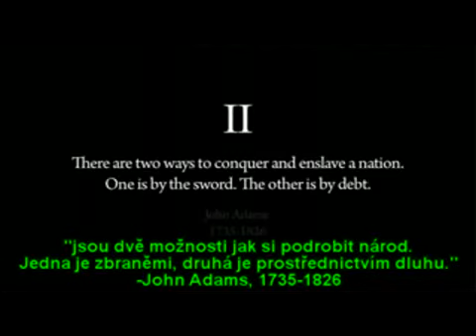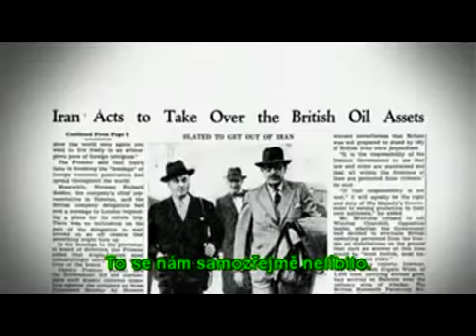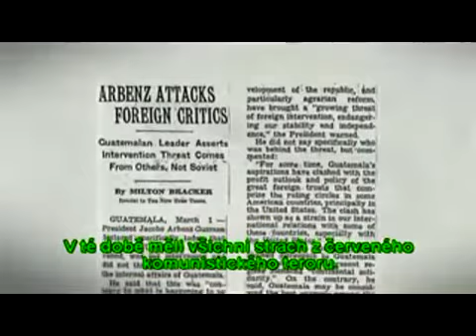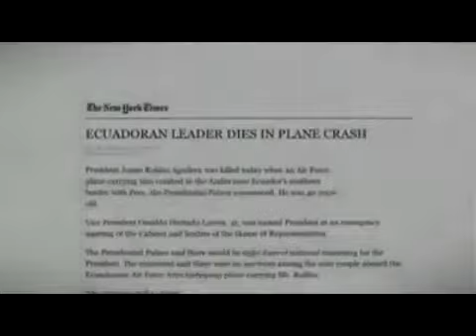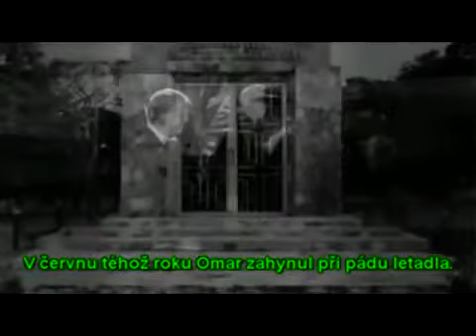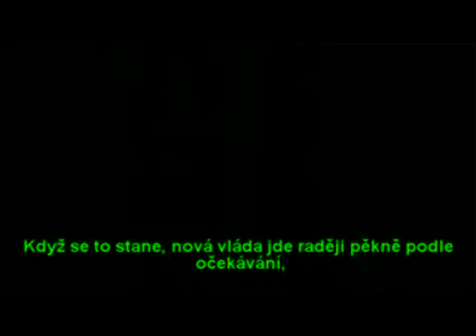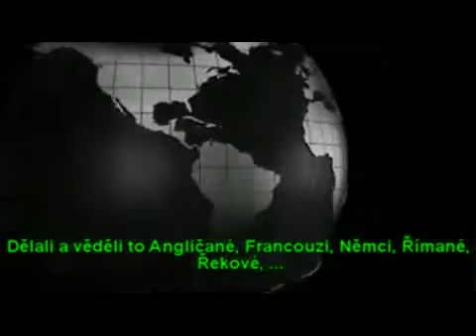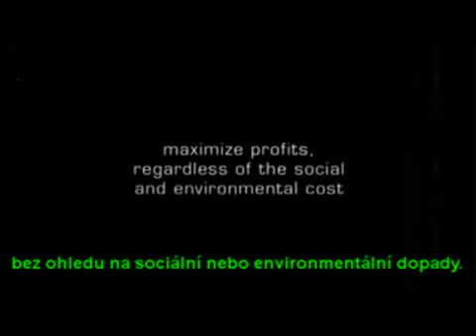John Perkins - Příšerná zpověď lovce ekonomik